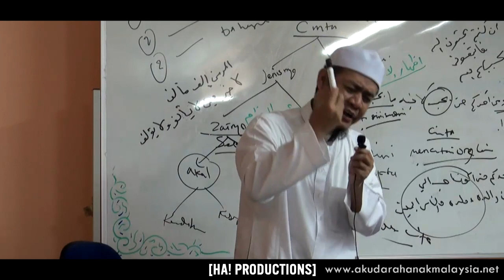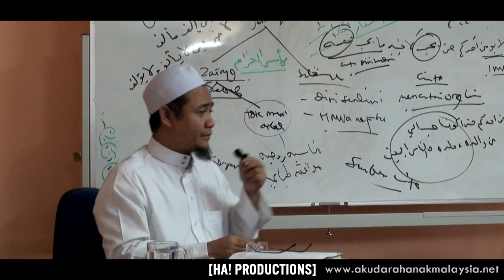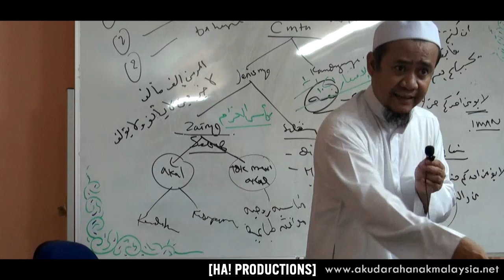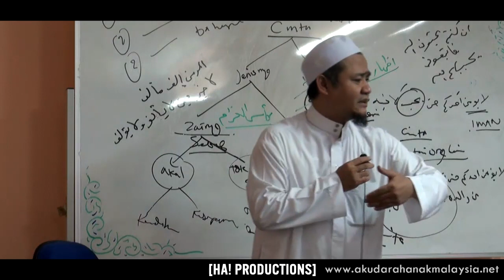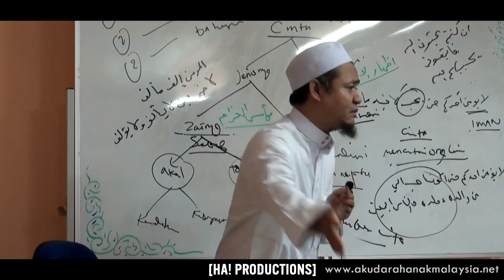20121017 Syeikh Rohimuddin - Pengabulan Doa Kehendak Allah